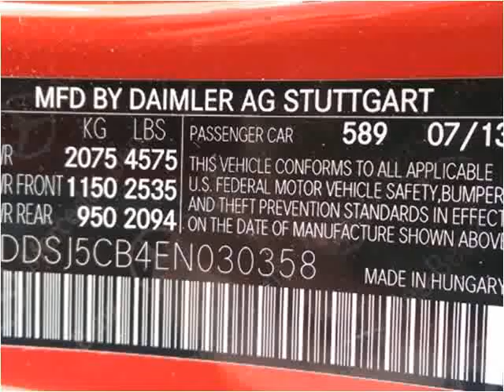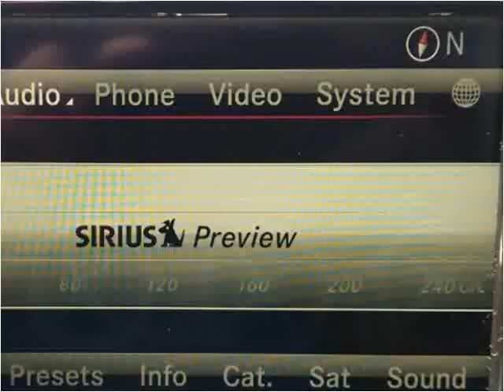2014 Mercedes-Benz CLA-Class Used Cars Moosic PA